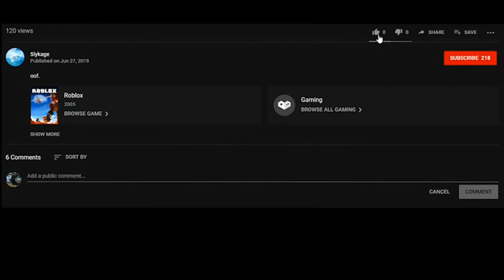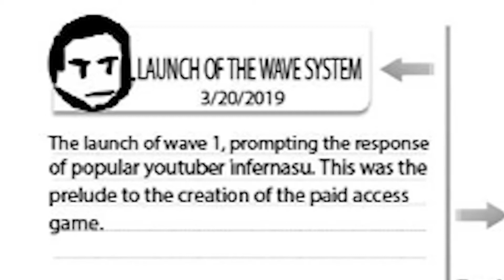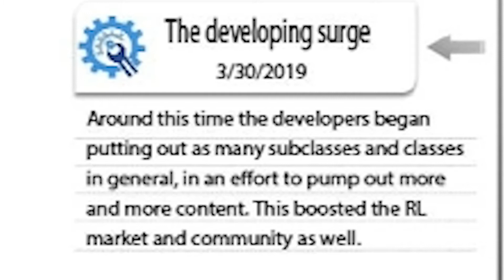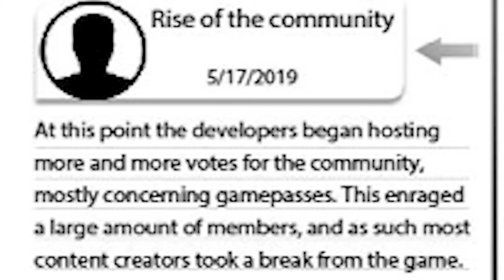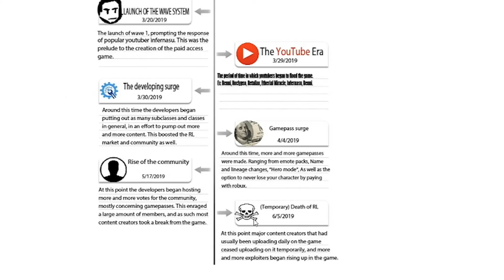THE COMPLETE(ISH) ROGUE LINEAGE TIMELINE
I’m gonna get so much hate for this lol